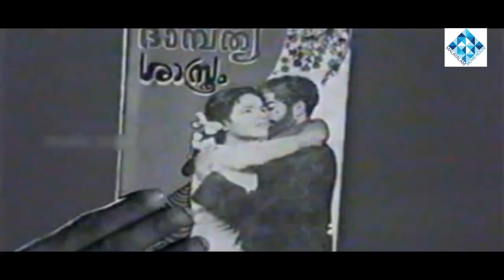Driksakshi | Malayalam Movie Online | Adoor Bhasi | Prema | Malayalam Chitram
Driksakshi is a 1973 Indian Malayalam film, directed by PG Vasudevan . The film stars Adoor Bhasi, Prema, T. S. Muthaiah and Paul Vengola in lead roles. The film had musical score by V. Dakshinamoorthy and lyrics was written by Sreekumaran Thampi. We are adding latest Malayalam Movies regularly on this channel.